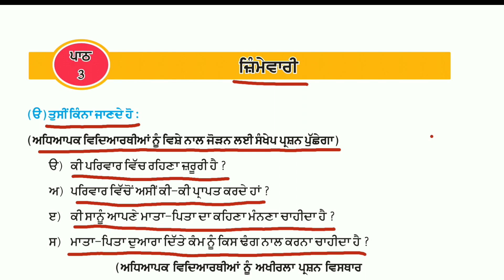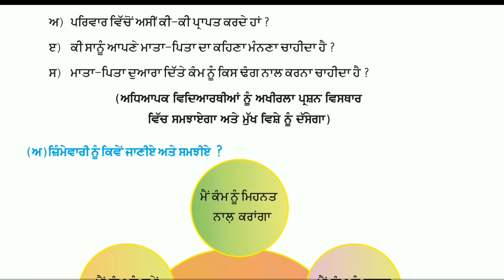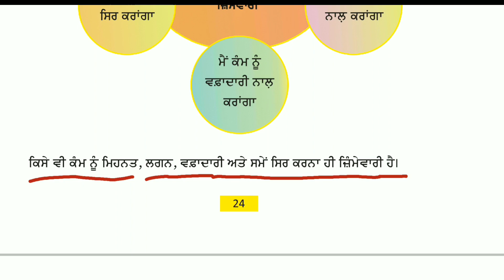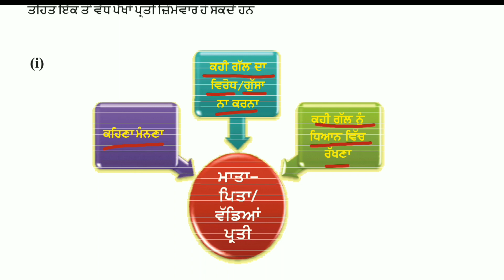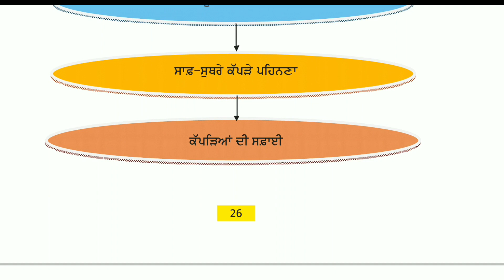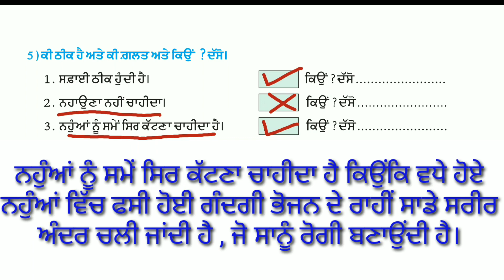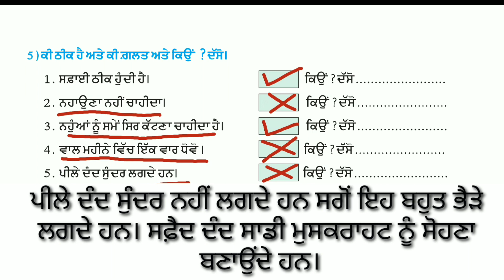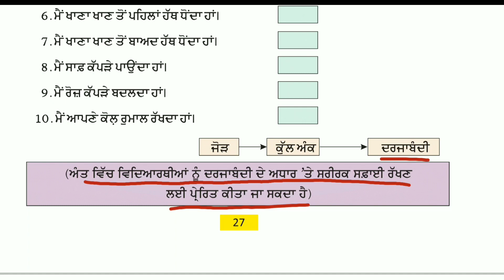Class -5th ਪਾਠ -3 ਜ਼ਿੰਮੇਵਾਰੀ ,ਸਵਾਗਤ ਜ਼ਿੰਦਗੀ , Welcome Life ,chapter Explained ,Question Answer,PSEB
This video is related to the new subject "Welcome Life"  .In this video, from the 5th Class Welcome life , students have been taught lesson-3  "Jimevari" ( "Responsibility"). The chapter is explained very closely.  Apart of read this, the questions  of this lesson have been answered.

ਇਹ ਵੀਡੀਓ ਨਵੇਂ ਵਿਸ਼ੇ "ਵੈਲਕਮ ਲਾਈਫ" ( ਸਵਾਗਤ ਜ਼ਿੰਦਗੀ) ਨਾਲ ਸਬੰਧਤ ਹੈ । ਇਸ ਵੀਡੀਓ ਵਿੱਚ, 5 ਵੀਂ ਕਲਾਸ ਦੀ ਸਵਾਗਤ ਜ਼ਿੰਦਗੀ ਪੁਸਤਕ ਤੋਂ, ਵਿਦਿਆਰਥੀਆਂ ਨੂੰ ਪਾਠ - 3 " ਜ਼ਿੰਮੇਵਾਰੀ " ਪੜ੍ਹਾਇਆ ਗਿਆ ਹੈ ਅਤੇ ਇਸ ਪਾਠ  ਨੂੰ ਬਹੁਤ ਬਾਰੀਕੀ ਨਾਲ ਸਮਝਾਇਆ ਗਿਆ ਹੈ। ਇਸ ਨੂੰ ਪੜ੍ਹਾਉਣ ਤੋਂ ਇਲਾਵਾ, ਇਸ ਪਾਠ ਦੇ ਪ੍ਰਸ਼ਨਾਂ ਦੇ ਉੱਤਰ ਦਿੱਤੇ ਗਏ ਹਨ।

ਇਹ ਮੇਰੇ ਵਲੋਂ ਕੀਤੀ ਇਕ ਨਿੱਕੀ ਜਿਹੀ ਕੋਸ਼ਿਸ਼ ਹੈ। ਉਮੀਦ ਕਰਦੀ ਹੈ ਸਭ ਨੂੰ ਪਸੰਦ ਆਏਗੀ ਤੇ ਸਾਰੇ ਇਸਨੂੰ ਬਹੁਤ ਪਿਆਰ ਦੇਣਗੇ ।